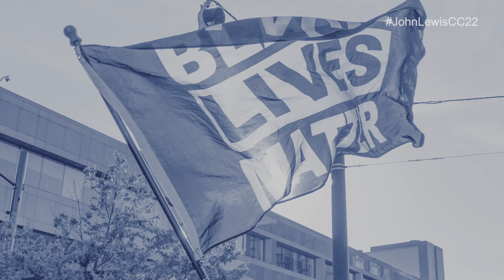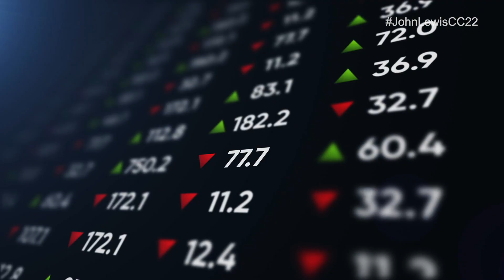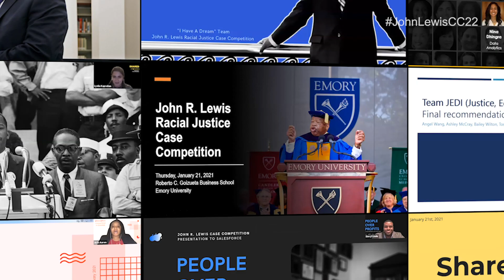John R Lewis Racial Justice Case Competition Promo2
Inspired by the legendary John R Lewis, this competition brings a rich diversity of people together in competition to further the causes of racial justice. Business students blend with corporate professionals to foster new ideas encouraging diversity to drive business.